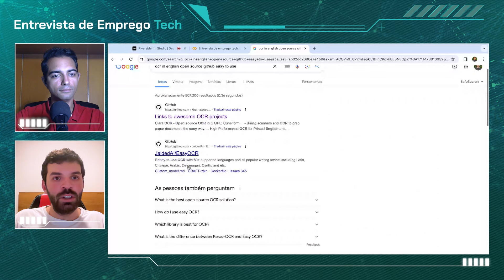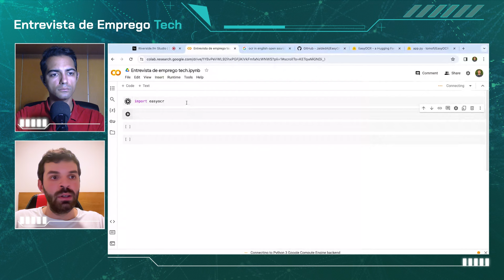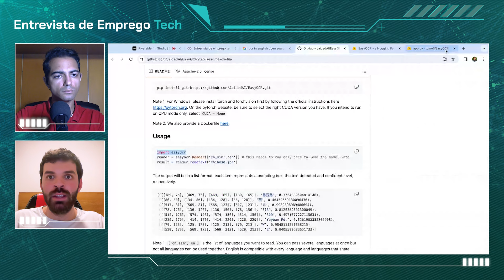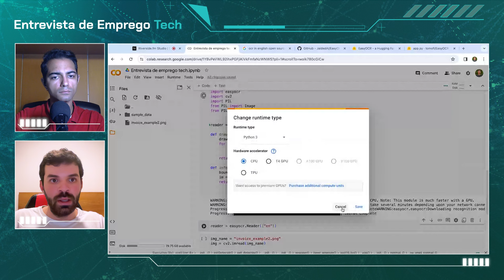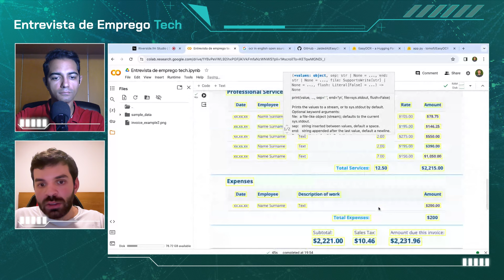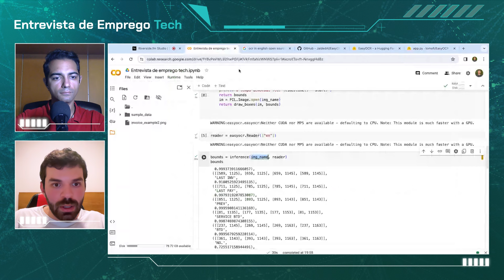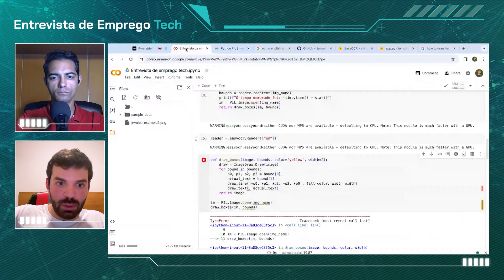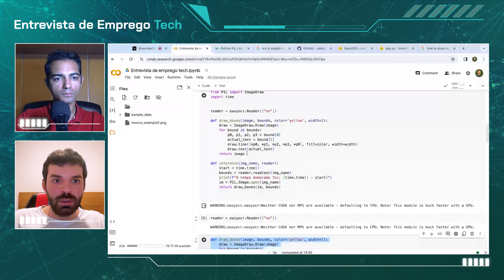Se prepare para entrevistas de vagas de Machine Learning | Hipsters: Entrevista de Emprego Tech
Você está se preparando para uma vaga de emprego na área de Machine Learning? Este vídeo é para você!

Boas-vindas ao quarto episódio do Hipsters Entrevistas de Emprego Tech!

Nesse episódio, Fabrício Carraro *fez uma simulação de entrevista de emprego com Filipe Lauar para uma vaga de Machine Learning*.

A entrevista foi dividida em duas etapas: primeiro, Fabrício fez as perguntas técnicas mais prováveis em uma entrevista. Filipe ajudou com as melhores respostas e as dicas para se destacar.

Depois disso, Filipe resolveu um desafio prático da área de Machine Learning.

Não importa se você está mirando uma vaga de Cientista de Dados, Engenheiro de Machine Learning ou outra posição relacionada, nosso vídeo vai te ajudar a se sentir mais confiante.

Assista agora e dê um passo adiante na sua jornada para conquistar o emprego dos seus sonhos em Machine Learning. Vamos lá?

Espero que aproveite :)

Sinta-se à vontade para compartilhar suas perguntas e comentários. Vamos adorar conversar com você!

🧠 *Quer desenvolver sua carreira na área de dados? Conheça os cursos da Alura que podem te ajudar:*

🤿 *Mergulhe ainda mais profundo em sua carreira com a pós-tech da FIAP:*

👥 *Conheça quem será o Host desta temporada:*

✅ Fabricio Carraro - Gerente de Produto na Alura, Engenheiro da Computação ( @tvunicamp ) e Pós Tech em Data Analytics e Machine Learning (FIAP) e autor do livro "Inteligência artificial e ChatGPT" da Casa do Código |

👥 *Conheça nosso convidado:*

✅ Filipe Lauar - Engenharia de Machine Learning - Qantev e Host no podcast Vida com IA

📂 *Capítulos:*

▶ 01:20 - 02:36 - Quais as principais diferenças entre machine learning e deep learning?
▶ 02:37 - 04:14 - O que é self supervised learning (aprendizagem auto-supervisionada)?
▶ 04:15 - 05:30 - O que é a arquitetura de uma rede neural?
▶ 05:31 - 06:20 - O que é foward e o backward propagation?
▶ 06:21 - 06:43 - Por que as redes neurais tradicionais têm dificuldade em lidar com imagens?
▶ 06:44 - 09:03 Quais são os parâmetros usados na CNN (Convolutional Neural Network)?
▶ 09:04 - 10:01 - O que é fine-tuning?
▶ 10:02 - 13:19 - O que é tokeninzação e word embeddings?
▶ 13:20 - 15:00 - Como funciona uma LSTM (Long Short-Term Memory)?
▶ 15:01 - 19:24 - Qual é a arquitetura de um Transformer no contexto de um modelo coder-decoder?
▶ 19:25 - 22:52 - Como treinar um LLM do zero utilizando um modelo de Transformers e colocá-lo em produção?
▶ 22:53 - 35:46 - Resolução do problema prático